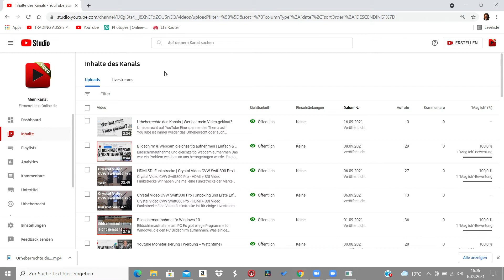Eigene YouTube Videos herunterlanden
Wie kann ich meine YouTube Videos herunterladen?

Ein kurzes Video zum Thema Videos herunterladen auf YouTube. Natürlich geht diese variante nur für eigene Videos.